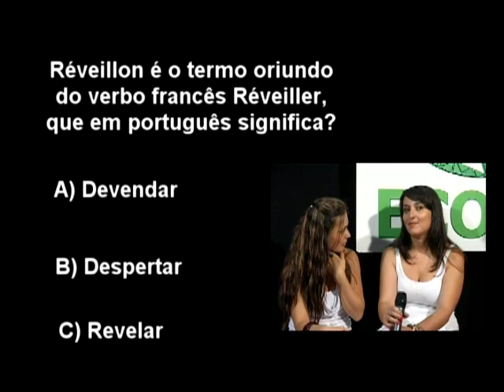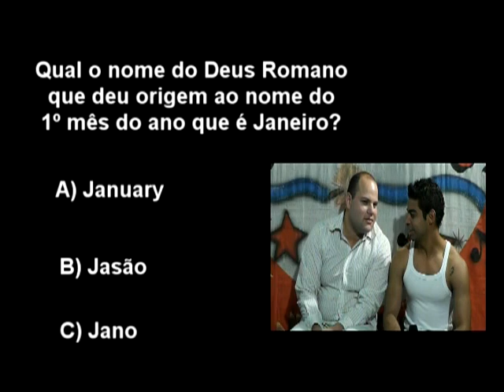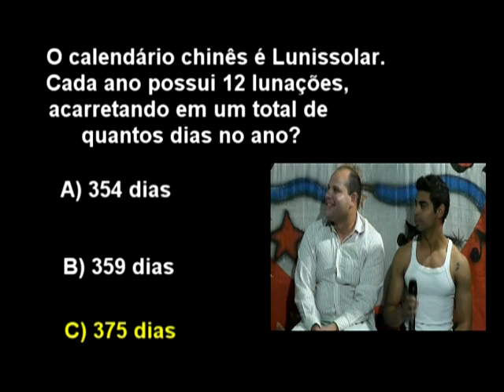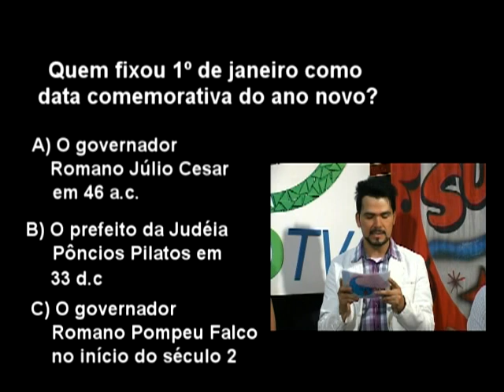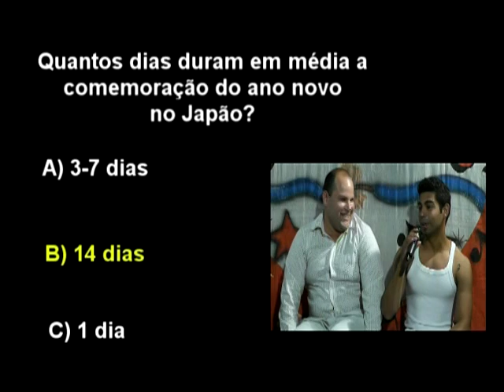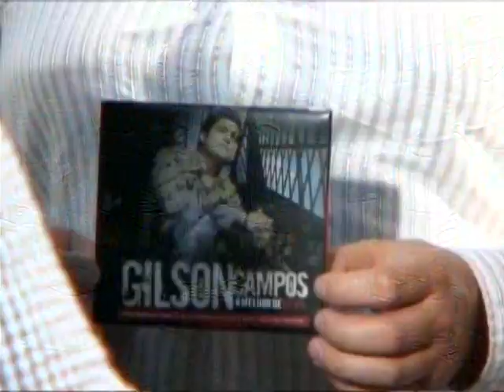CIRCUITO DE SUCESSOS - ESPECIAL ANO NOVO 2011 - PARTE 3/4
PARTE 3
O APRESENTADOR ROBSON DIAS, RECEBEU NESTE PROGRAMA ESPECIAL DE ANO NOVO 2011, O CANTOR GOSPEL GILSON CAMPOS, EX-GRUPO TWISTER, QUE FOI UM GRANDE SUCESSO NOS ANOS 2000 E AGORA TEM SUA CARREIRA DEDICADA A DEUS.
VÁRIOS CONVIDADOS PARTICIPANDO DO PROGRAMA ESPECIAL DE ANO NOVO.

ESPIEM